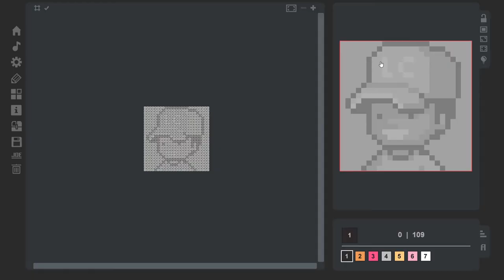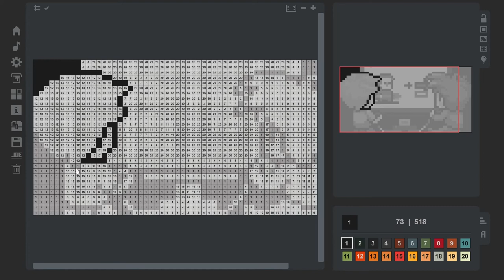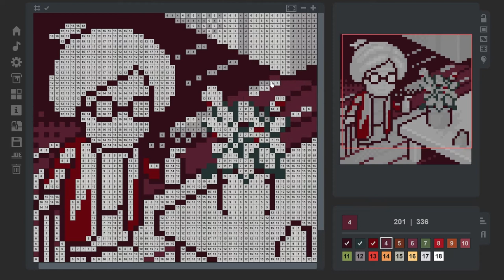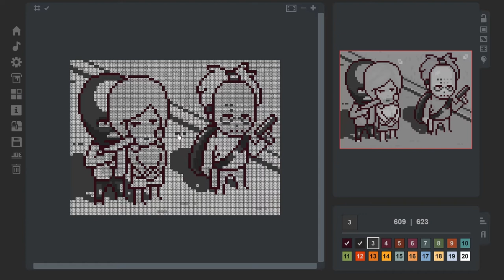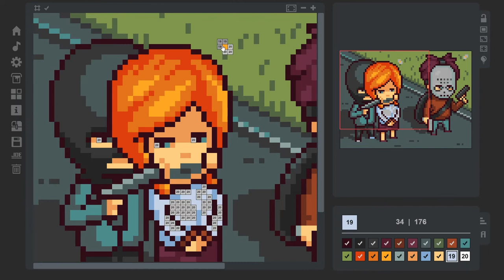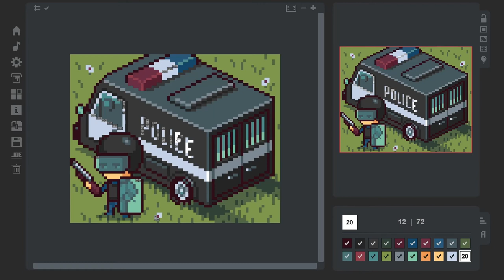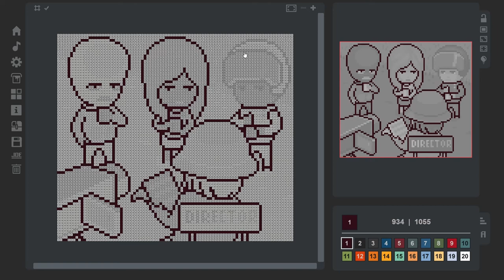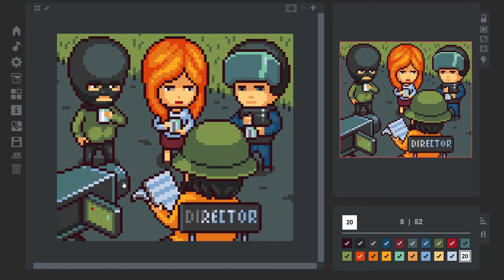Free Bird plays The Coloring Game: Little City